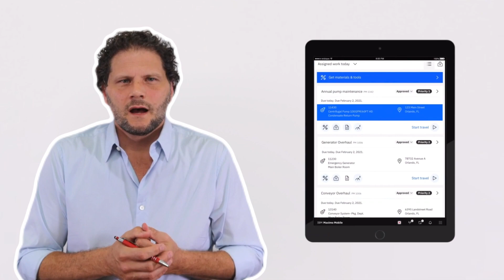Why AI Won't Work With Bad Data?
Why isn't your AI investment delivering the results you expected? In this video, Matt Boehne dives deep into the most common reason AI projects fail: bad data. Discover the crucial link between data quality and AI success, and learn how to redefine your data collection strategies to unlock the true power of artificial intelligence.

0:00 - Introduction: The Question of AI Investment & Results
0:22 - Why AI Cannot Generate Good Results from Bad Data
00:34 - Defining Clear AI Goals and Data Inputs
01:22 - Why Are You Not Getting What You Want Out Of Your AI?
2:30 - The Importance of Quality Data Points Over Quantity
2:40 - The Myth of the Data Lake
3:15 - The Role of Technicians in Collecting Critical Data
3:58 - How to Streamline Data Collection and Improve Quality
4:22 - The Value of Accurate Historical Data for Technicians
4:58 - Conclusion and Call to Action

Want to learn if IBM Maximo is a fit for your organization? Complete a quick value assessment with us today and speak directly to one of our Maximo experts!